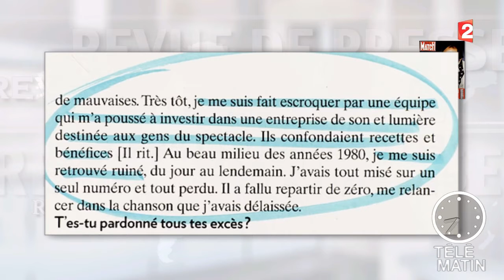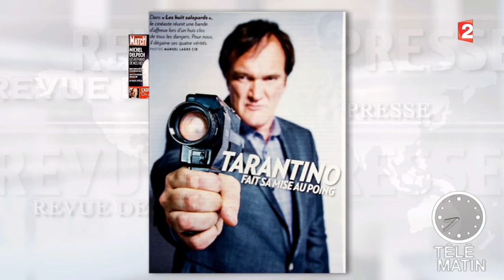Revue de presse culturelle - 2016/01/08